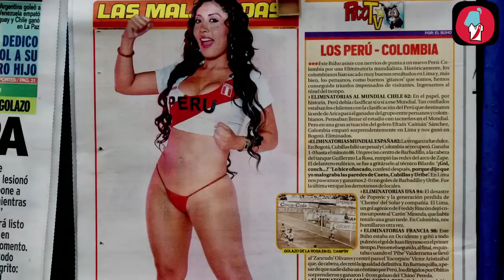Titulares Domingo 03 Junio 2012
Hoy Perú-Colombia. Mollohuanca condenado a 5 meses. Reforma de AFPs. Papeletas bamba. Génesis Tapia. Paolo Guerrero. Las portadas de hoy en Lima